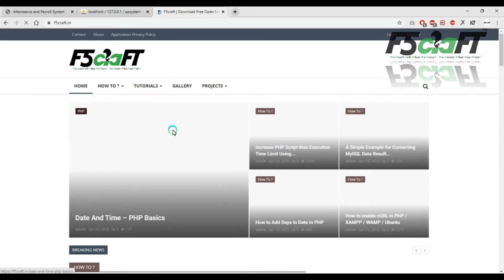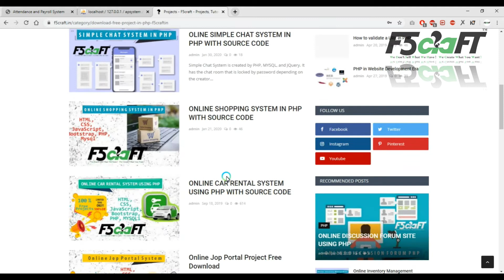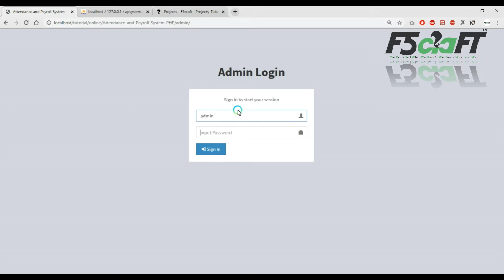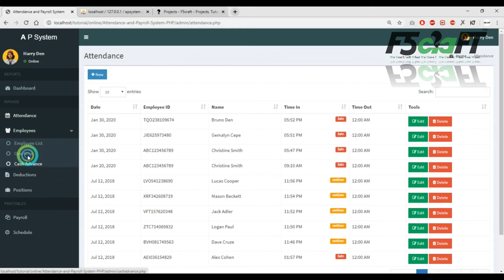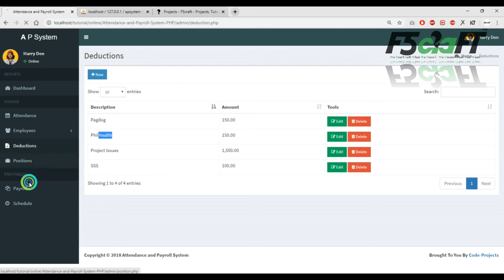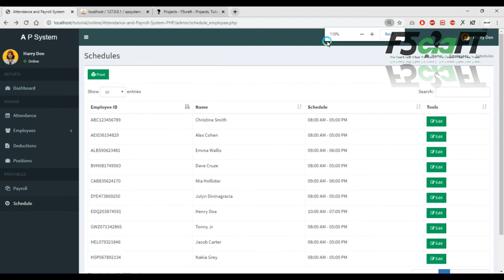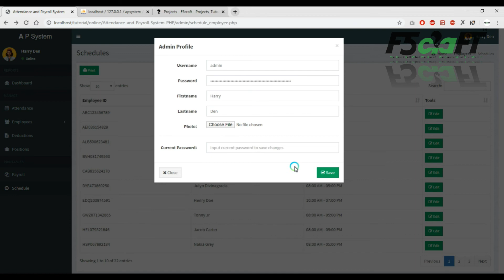FREE DOWNLOAD ATTENDANCE AND PAYROLL SYSTEM IN PHP WITH SOURCE CODE | Tamil | F5Craft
Brief overview of Technology:
Front end: HTML, CSS, JavaScript, Bootstrap

Bootstrap: Bootstrap is the most popular CSS Framework for developing responsive and mobile-first websites.

Software Requirement: XAMPP Server